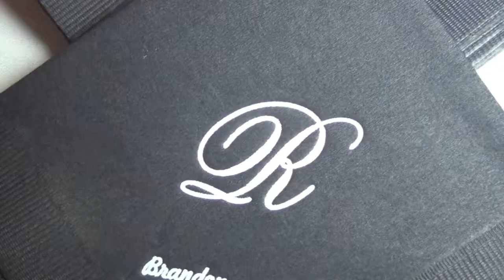Brandon and Amy's Wedding Music Video